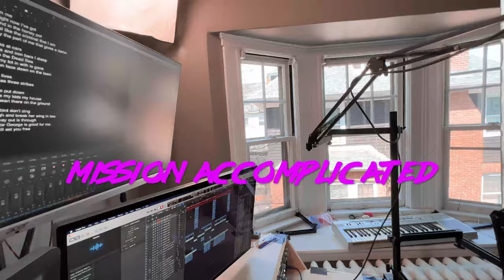Mission Accomplicated | Song A Day #4851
Just stay away from me
I am a total mess right now I’ve got
Caught with my hand in the honey pot
They put me on trial like the criminal that I am
And they took away the only part of me that gives a damn

I used to throw rocks at cars
Between wet leaves and iron bars I sleep
Standing up right in the Dead Sea
The crowd I threw my lot in with is gone
I can finally lay down face down on the lawn

If one can has nine lives
And one baseball has three strikes
I’m out
Got no money left to put down
Take my life my wife my kids my house
Leave my beating heart there on the couch

But if that mocking bird don’t sing
Then muscle through and break her wing in two
They say the only way out is through
If it’s good enough for George is good for me
Ignorance is bliss will set you free